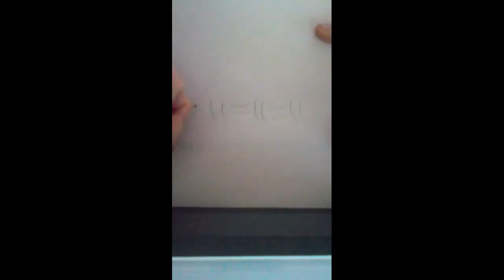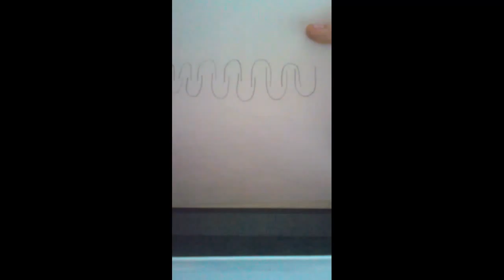How to draw cool patterns